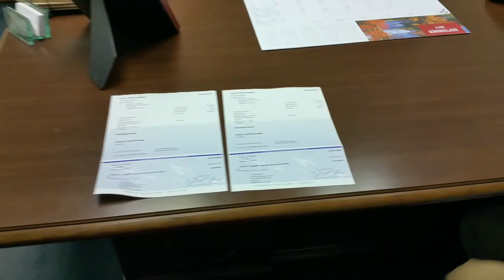Hard money VS Private Money for real estate investors, Part 2.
Learn the pros and cons of using Hard Money VS using Private Money.  Back in 2008, I learned about Private money and it took my real estate investing game to another level.  But, before that, I was using hard money lenders and that took the fun out of investing and made it feel more like a job.  Hard money is based on the asset you're buying where private money is based on your skills and trust.